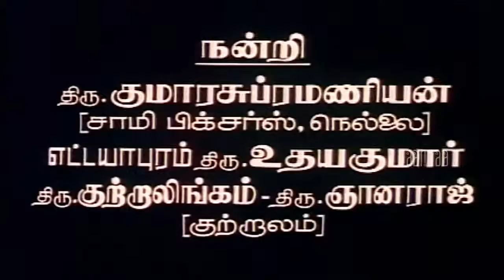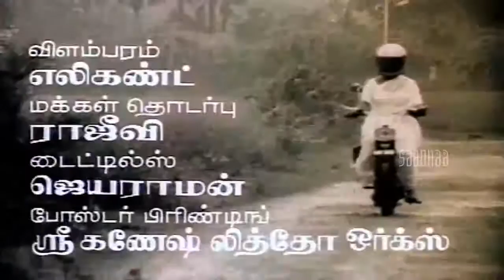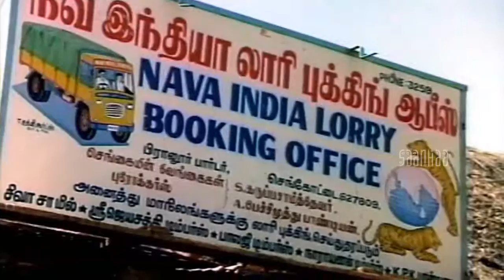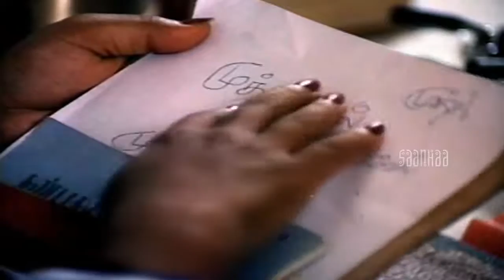Aruvadai Naal | Full Tamil Movie | 1986 | Prabhu | Ramkumar | G.M.Kumar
Aruvadai Naal is a 1986 Tamil romantic drama film directed by G. M. Kumar. The film features Prabhu and Pallavi in lead roles. The film, produced by Shanthi Narayanasamy and T. Manohar, had musical score by Ilaiyaraaja and was released on 1 November 1986.